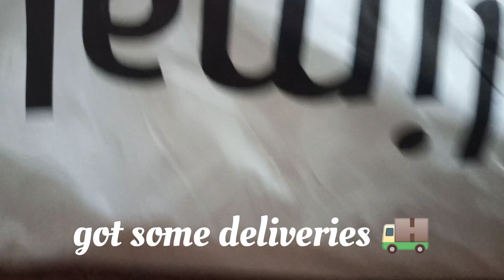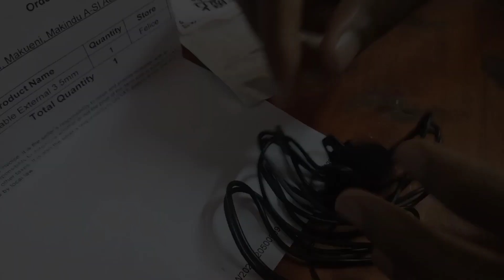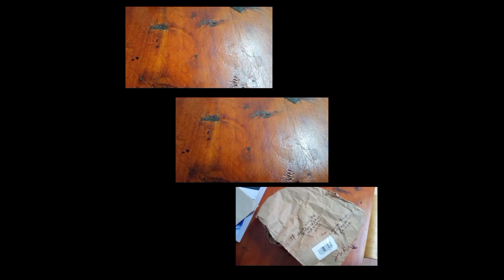unboxing ☁️🛍️|mason jar, microphone, loafer shoes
today's video is an unboxing vlog ☁️🛍️... enjoy